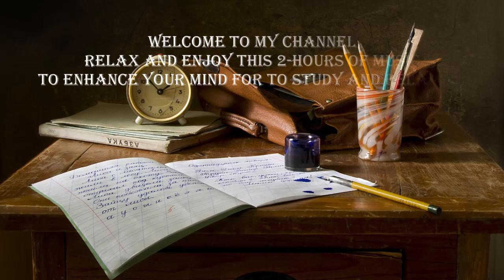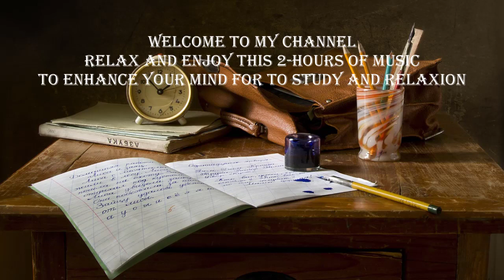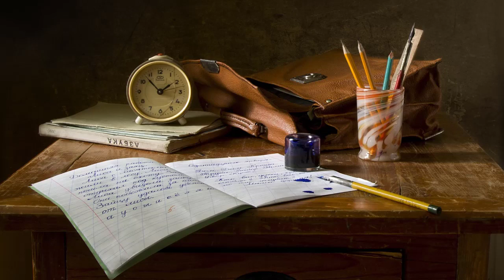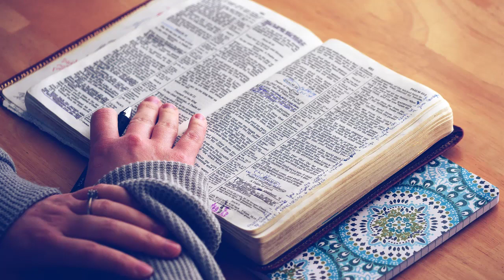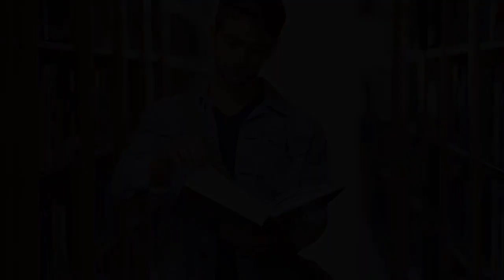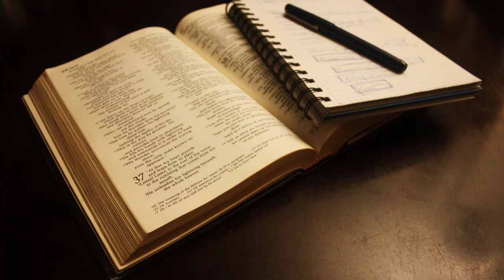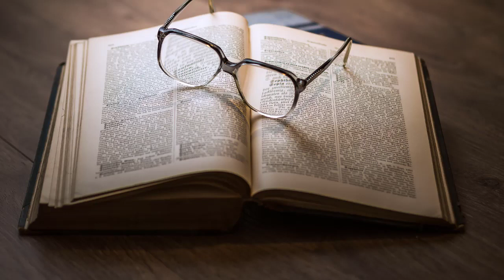TRANQUILITY-V27 - 2 Hours of Study and Focus Music, Mind-Enhancing and Concentration-Enhancing Music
Relax and Enjoy this 2-Hour Video on Study and Focus Music, Mind-Enhancing and Concentration-Enhancing Music to Relax Your Mind and Assist you with Your Studies if you Enjoy this Video and find it Helpful to your Needs, Then Please Give It a "Like, Share and Subscribe".